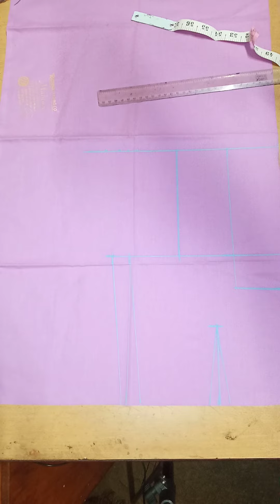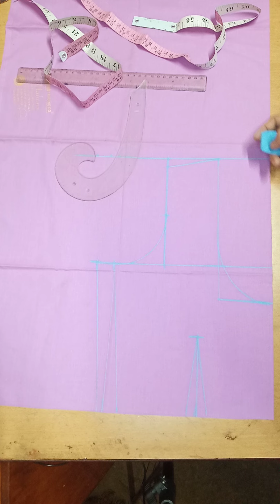blouse back cutting size 36 inch